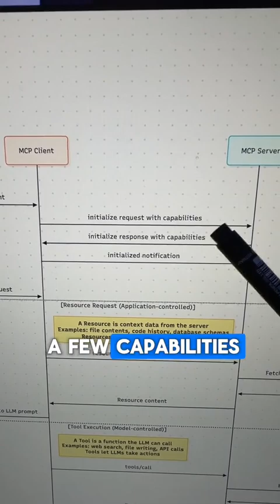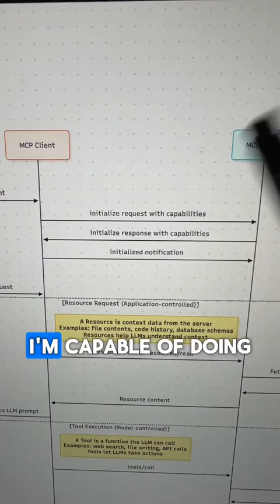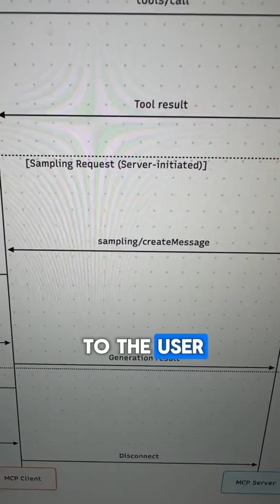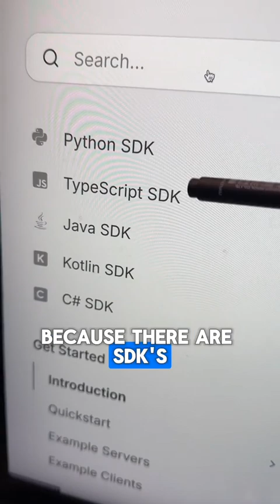Integrating Model Context Protocol with Birkini for Native AI Data Access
Learn how the Model Context Protocol by Anthropic brings Birkini’s structured data directly into your favorite chat clients
• What MCP is and why it matters for AI workflows
• How to set up MCP in Claude Desktop and Cursor
• Demo of querying Birkini data natively in chat using MCP
• The advantages of onchain verifiable data in conversational AI